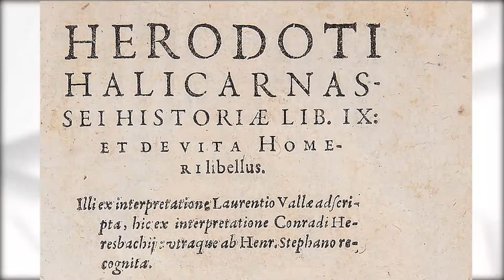BIOGRAFÍAS 🗣️ PBO | Heródoto - 22 de agosto